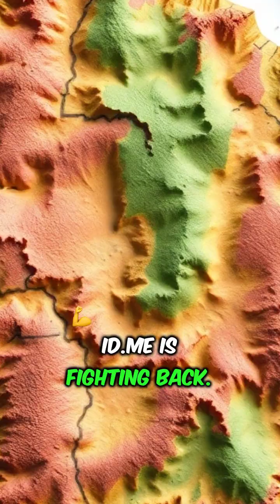ID.me Raises $340M to Fight AI Scammers with More AI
ID.me just scored a massive $340M to take on AI scammers—using even smarter AI! Their next-gen biometric security has already blocked 75 million face spoofing attempts and kept 152 million users safe. During the pandemic, they stopped $270B in fraud, and now they're leveling up to fight deepfake threats and identity theft. The future of cybersecurity is here!